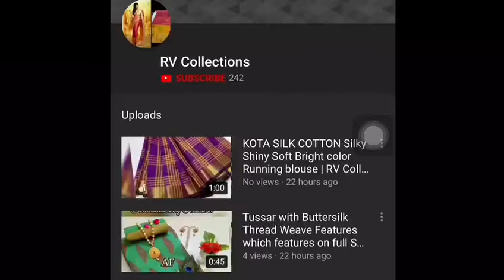Pure Handloom Saree With Heavy weaving Border In Daman | RV Collections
D.NO 443 HANDLOOM SPECIAL  Top - Pure Handloom With Heavy weaving Border In Daman (2.50 MTR)  Bottom - Pure cotton Printed (2.25 MTR)  Dupatta - Soft cotton Printed with Gadhwal silk Border (2.25 MTR)   Singles Available @ = *795+ shipping😍😍

Jamdani Sarees,
bridal sarees,
kuppadam sarees,
uppada sarees,
chiffon sarees,
chettinad sarees,
Wedding sarees,
Party wear sarees,
Banarasi sarees,
Bangalore silk sarees,
Linen Sarees,
Ikkat sarees,
Two tone sarees,
Hadloom sarees,
Organza sarees,
Organsa sarees,
half sarees,
Rayon Kurtis,
Bandhani Sarees,
saris,
Daily wear sarees,
Blouse designs,
Bridal sarees,
Marriage collections,
latest sarees,